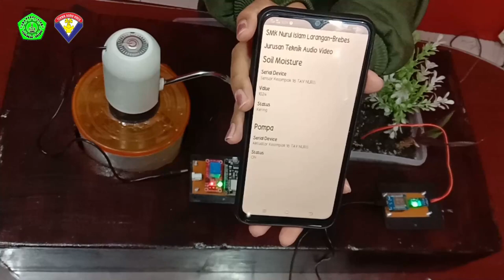Laporan PKL PPTIK Uji Coba Rangkaian Soil Moisture dan Pompa - Sely Mala'ul Azizah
Channel edukasi, pendidikan, dan kegiatan praktek SMK